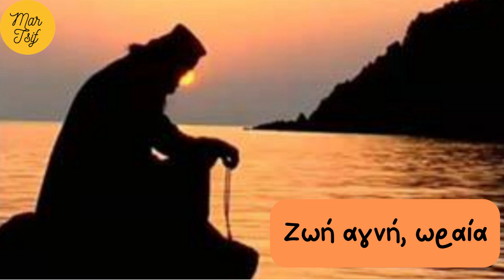Ζωή αγνή ωραία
Ζωή αγνή, ωραία, ζωή αγγελική μες την καρδιά μου νιώθω για σένα Θείο Πόθο ζωή μοναχική.

Στα υψηλά τα όρη, στης γης την ομορφιά εκεί που πάντα ανθούνε και ευωδιά σκορπούνε κρίνα λευκά κι αγνά.

Εκεί θέλω να ζήσω σ’ ένα παλιό κελλί στον Ιησού δοσμένη, στα ράσα τυλιγμένη για πάντα μοναχή.

Τ’ αδέρφια, τους γονείς μου,τον κόσμο ν’ αρνηθώ, τις φίλες μου ν’ αφήσω, για το Χριστό να ζήσω βαθιά επιθυμώ.

ΧΡΙΣΤΙΑΝΙΚΟΙ ΥΜΝΟΙ
Τραγουδά η Μαρίνα και τα παιδιά της
ΗΧΟΓΕΝΝΗΣΗ